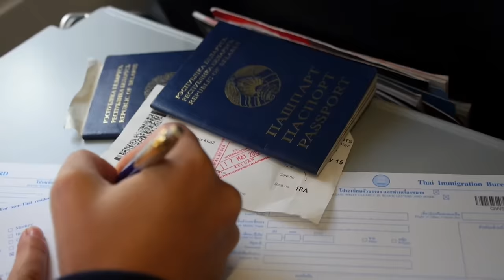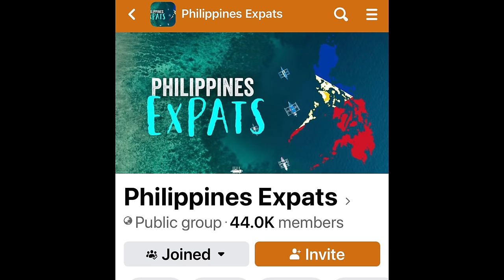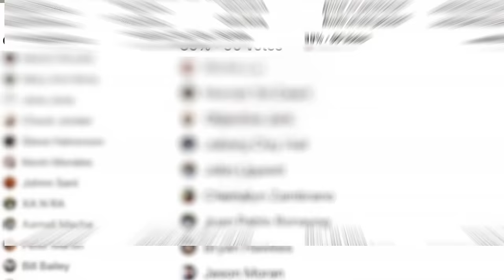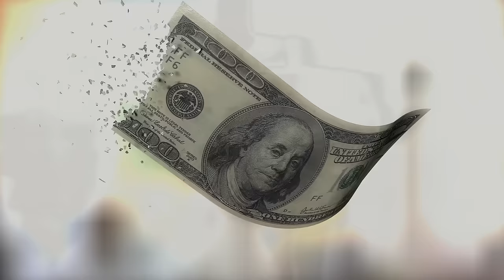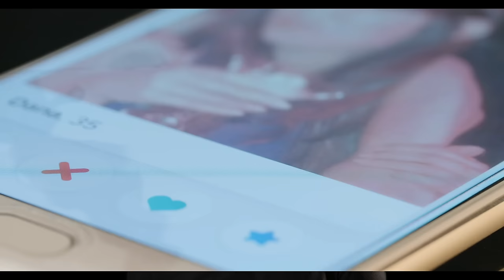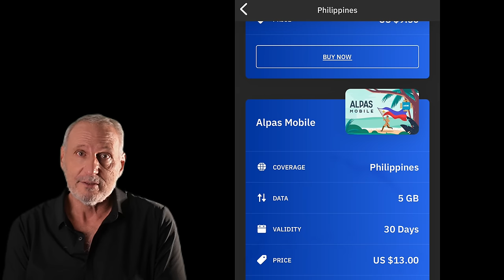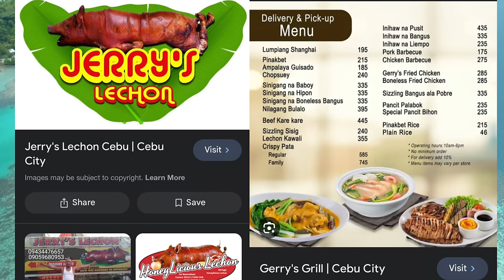Where and How To Meet Filipinas in 2024: 30 Day Plan - 3 Detailed Budgets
Philippines Inside Game strategy, Where to and How to meet Filipinas and a detailed budget is provided.  Learn the true cost of visiting the Philippines on an exploration visit.  We share three separate budgets with details...

Where to meet Filipinas, how to date, where to date, what to spend, what the entire trip will cost.  Want them to actually show up for a date, pay for a grab car to get them to the date on time.  Hostel, Hotel, Airbnb in Cebu City, we discuss lodging costs in 3 budget categories.  Restaurants, Dating costs, transportation in Cebu City, Coffee Culture and cost of beverages in Cebu City, Philippines are detailed.  How about alcohol, we show you what it costs.  Restaurants in the Philippines - we share menus with you.  Know ahead of time what you will actually spend, learn the cost of living in the Philippines, budget, plan and succeed.

How to meet girls when your boots on the ground, online dating meets in person dating with a hybrid approach to dating in Cebu and the Philippines.  How much to budget for dates, how to succeed and where to meet girls.  How to deal with Filipinas who have a real day job, can you find time to date in Cebu City and the Philippines.

This is an addendum to the 90 Day Plan - we focus on a 30 day exploration visit to the Philippines in 2024 with real time prices for lodging, food, restaurants, coffee shops, transportation, airfare and more.

Join us as we deliver three separate budgets, combined with discount airfare to show you exactly how to Explore the Philippines.